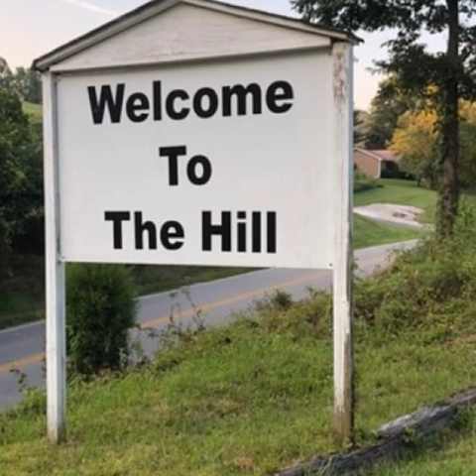He ain’t never done me nothing but good